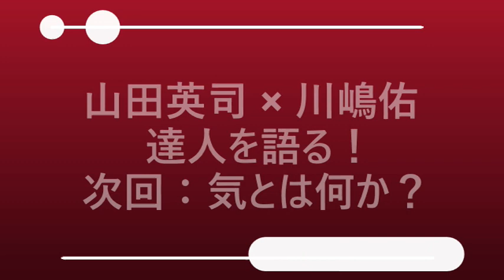【山田英司×川嶋佑】達人を語る！第3回･五行の気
LINE公式アカウント登録者募集中〈DVDの一部が無料視聴できます〉

書籍
・カラテKOアーティストになる絶対理論 「相対軸」に気づけばこんなに違う!
・1カ月でカラダが変わる! 内発動ストレッチ&トレーニング
・運動能力は筋肉ではなく骨が9割 THE内発動
・気の解明 正体を掴み、戦いに活かす!

ＤＶＤ
カラテ 相対軸の発見
驚異の「内発動」達人メソッド
誰にでもできる内発動の「コツ」